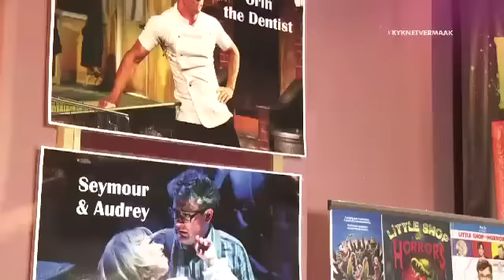Bravo! Donderdag 23 Julie 2015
Donderdagaand, 23 Julie 2015, se program op kykNET (DStv kanaal 144).

Die program is opgeneem by die Blinkwater Villa in Kaapstad.

Ons kuier by Ballade se ZAK HENDRIKZ, voor ’n optrede van The Little Shop of Horrors
Praat met die talentvolle LEN MULLER oor sy sukses en Afri-Visie
En stel jou dan voor aan twee nuwe BINNELANDERS by hul onlangse publisiteitsfoto-sessie

Dit is een wat jy beslis nie wil misloop nie, en dit alles gebeur Donderdagaand, 23 Julie, om 20:00 net op BRAVO!

Die herhalings is Vrydag 14:30; Saterdag 22:30; en Sondag 02:30.